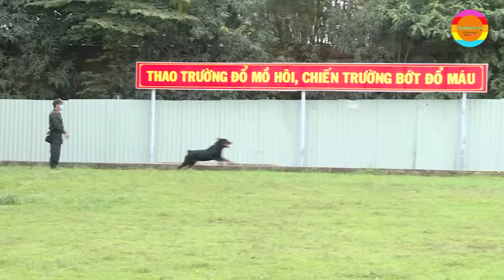Cận Cảnh Huấn Luyện "Cảnh khuyển - Chó nghiệp vụ" - Vượt tường cao 2 Mét trong nháy mắt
Trung tâm huấn luyện và sử dụng động vật nghiệp vụ, Bộ tư lệnh Cảnh sát cơ động, Bộ Công an mở những lớp huấn luyện cảnh khuyển, chó nghiệp vụ, những thú cưng của các cán bộ chiến sĩ luôn được chăm sóc tận tình. Huấn luyện theo tường khóa, chuyên môn riêng với tình cách của mỗi loài chó khác nhau. Từ đó tham gia vào công tác giữ gìn bình yên cho nhân dân, tham gia cứu hộ, cứu nạn
*Xin chào mọi người, Gofood VN là Kênh YouTube chia sẻ video về ẩm thực, du lịch, đời sống, con người và được cập nhật liên tục. Chúng tôi sẽ giới thiệu về những địa chỉ ăn vặt, những món ăn đường phố, món ngon cũng như địa điểm du lịch của các vùng miền. Tôi yêu Việt Nam.

 *Hello everyone, Gofood VN is a YouTube channel sharing videos about food, travel, life, people of Vietnam and the issues around us will be updated continuously. Everyone has a special food, travel destination or character to share with you under the coment or text link on the book below to introduce yourself to everyone. Thanks everyone. I love Vietnam.